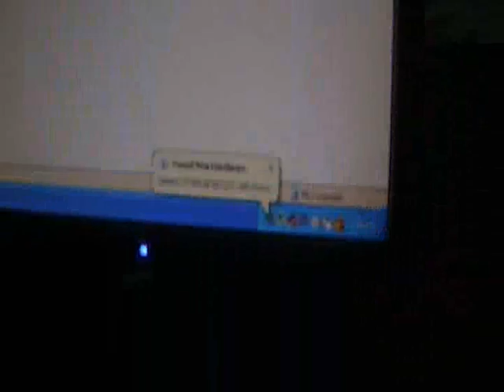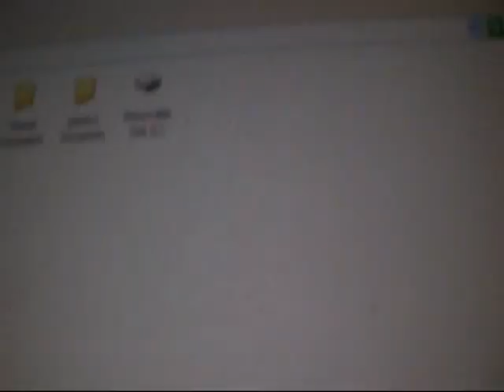How To Convert Sim Into Usb 8GB (Clever Trick) -2019